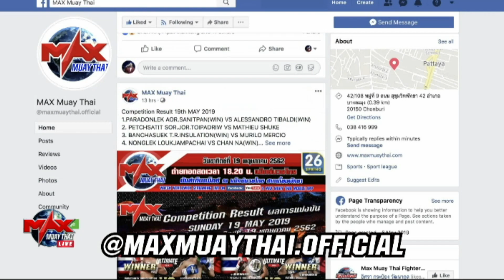คู่ที่ 2 เพชรสุรินทร์ ปอนด์วัวหัน VS เจโรมี่ ฟิลามาท | THE GLOBAL FIGHT (06-06-2019)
ผลการแข่งขันวันที่ 6 มิถุนายน 2562
1.อินทรีเหล็ก ปอนด์วัวหัน(WIN) VS ขวัญเมืองน้อย นันธิพัฒน์ขนส่ง
2.เพชรสุรินทร์ ปอนด์วัวหัน(WIN) VS เจโรมี่ ฟิลามาท
3.ปานชัย ศิษย์สั่งปราบ(WIN) VS สุวรรณ วิง
4.สยาม เกียรตินาวี(WIN) VS ซุปเปอร์แชมป์ ป.ปัฐฐายิม
5.สั่งปราบ นงลักษ์กุ้งเผา VS บร็อกนิค เฮง(WIN)
6.เพชรใหม่ ช.ชนาธิป(WIN) VS ศักดาชัย อ.แสนศึก
7.คมแฝกเล็ก ศิษย์ทองปอนด์(WIN) VS วิเศษสุทธิ์ ป.อนุศาสตร์